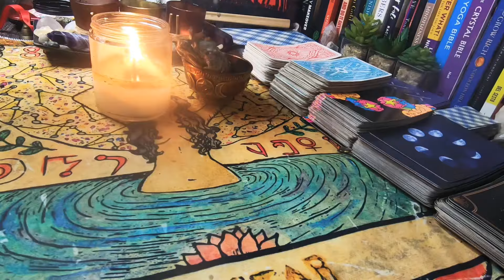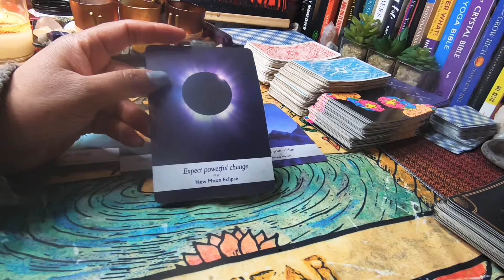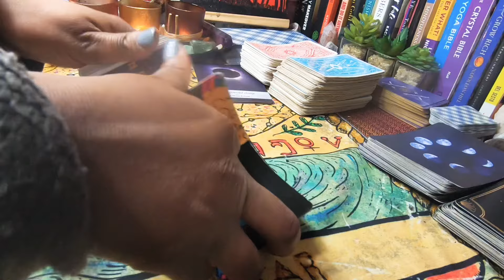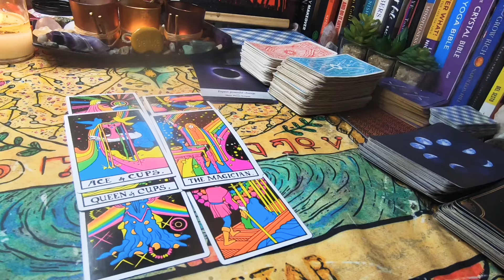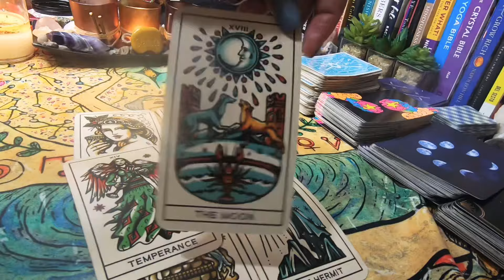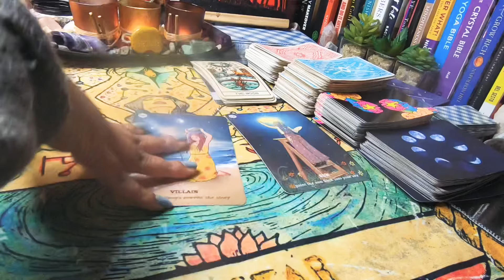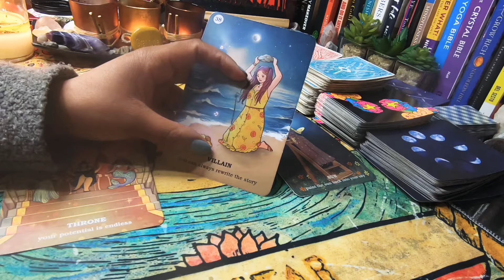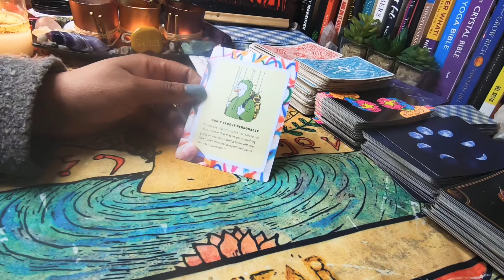Libra ♎️ The Next 72 Hours (Feb 10-12) Tarot Card Reading ♎️🔮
Spiritual Women Supporting Each Other

Etsy Shop